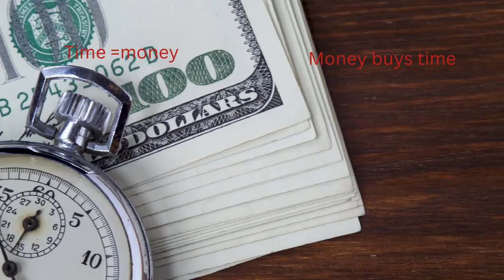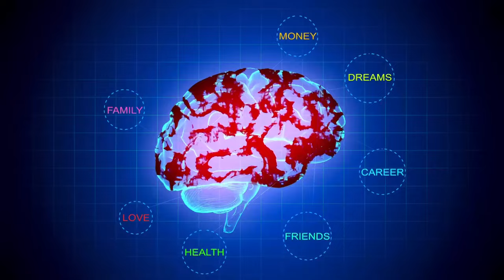B.L.M.?...white lives matter too!!!?...🤬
(1)lies?(2)propaganda?(3)institutionalized?(4)all the above?!..Words for the weak, words are for wise…lies are perspectives also from anothers eyes got gave us our color to for ever descus him gain new perspectives for only the 144k will dedicate each and every day with new songs and prais written by brandpremerch believe/rather/&/not/die/prepare/richouse/extense/monitized/eturnally/rebel/christain/house #144 elite#1mspoken wordhumble beastchris hayes

YouTube just updated its rules behind what is considered advertiser-friendly. These new updates could cause some of your videos to get demonetized but make some of your videos eligible now. Here is everything that you need to know.

We hope you give it a try and remember, it's free to install
Jeff-westley.my spreadshirt